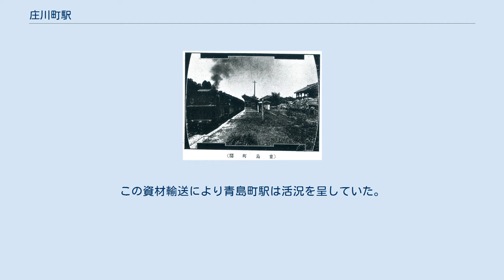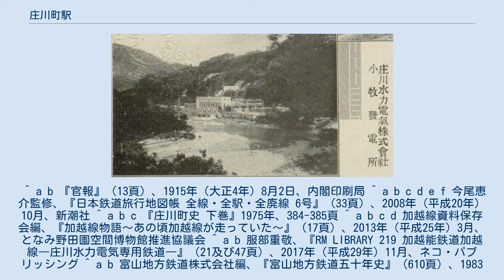庄川町駅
庄川町駅（しょうがわまちえき）は、かつて富山県東礪波郡庄川町（現砺波市）にあった加越能鉄道加越線の駅（廃駅）。
加越線の終着駅だった。
 2面3線を有する地上駅であったが、利用客の減少とともに1面のホームの片側のみが使われるようになった。
駅構内には機関庫があり、1965年（昭和40年）からは管理事務所も置かれていた。
駅舎は1958年（昭和33年）にブロック積みのコンクリート造りに改築された。
構内には1953年（昭和28年）11月に廃車届が出されたハフ10形11やハフ20形21が留置され、倉庫代わりに用いられていた。
 1926年（大正15年）1月15日に庄川水力電気が小牧ダムならびに小牧発電所建設のために青島町駅より発電所工事現場まで専用線の運転を開始した。
この資材輸送により青島町駅は活況を呈していた。
小牧発電所は1930年（昭和5年）11月に発電を開始したが、専用線は1939年（昭和14年）10月8日まで使用されていた。
1951年（昭和26年）12月15日に加越能鉄道はこの廃線敷を使用して延長線の免許を取得したが、実現せずに1960年（昭和35年）9月20日に免許失効となった。
 ^ a b 『官報』（13頁）、1915年（大正4年）8月2日、内閣印刷局 ^ a b c d e f 今尾恵介監修、『日本鉄道旅行地図帳 全線・全駅・全廃線 6号』（33頁）、2008年（平成20年）10月、新潮社 ^ a b c 『庄川町史 下巻』1975年、384-385頁 ^ a b c d 加越線資料保存会編、『加越線物語～あの頃加越線が走っていた～』（17頁）、2013年（平成25年）3月、となみ野田園空間博物館推進協議会 ^ a b 服部重敬、『RM LIBRARY 219 加越能鉄道加越線―庄川水力電気専用鉄道―』（21及び47頁）、2017年（平成29年）11月、ネコ・パブリッシング ^ a b 富山地方鉄道株式会社編、『富山地方鉄道五十年史』（610頁）、1983年（昭和58年）3月、富山地方鉄道 ^ 服部重敬、『RM LIBRARY 219 加越能鉄道加越線―庄川水力電気専用鉄道―』（12頁）、2017年（平成29年）11月、ネコ・パブリッシング ^ a b 服部重敬、『RM LIBRARY 219 加越能鉄道加越線―庄川水力電気専用鉄道―』（21頁）、2017年（平成29年）11月、ネコ・パブリッシング ^ 服部重敬、『RM LIBRARY 219 加越能鉄道加越線―庄川水力電気専用鉄道―』（41頁）、2017年（平成29年）11月、ネコ・パブリッシング ^ 『ダム式発電所写真帖』（国立国会図書館デジタルコレクション） ^ 富山県編、『富山県史 年表』（308頁）、1987年（昭和62年）3月、富山県 ^ 「運輸省告示第27号」『官報』1952年2月2日（国立国会図書館デジタルコレクション）